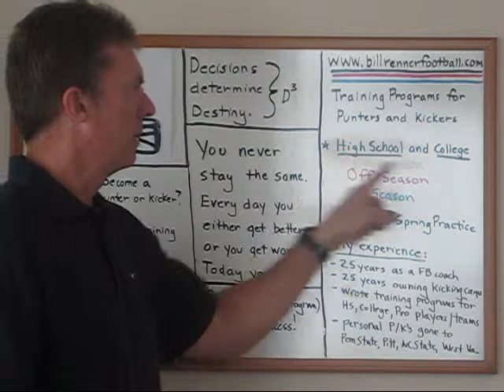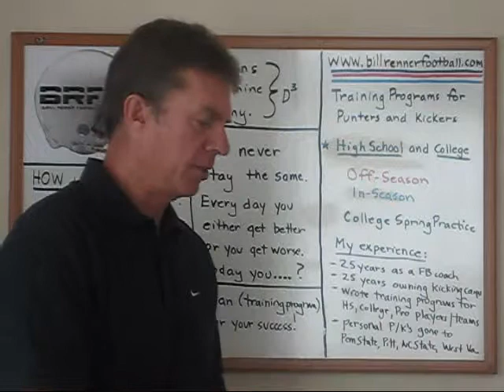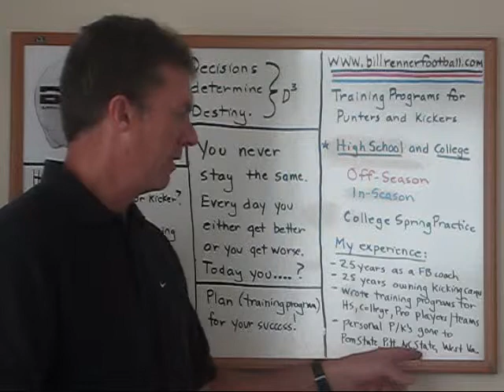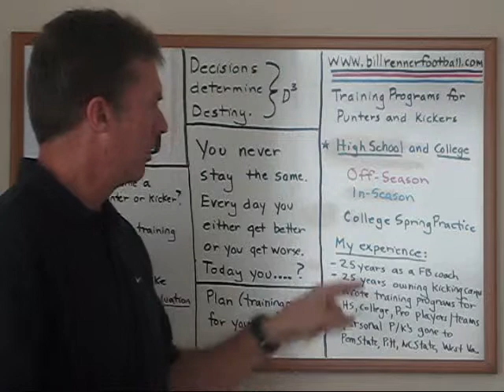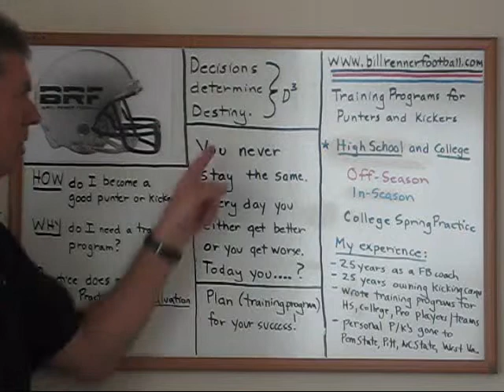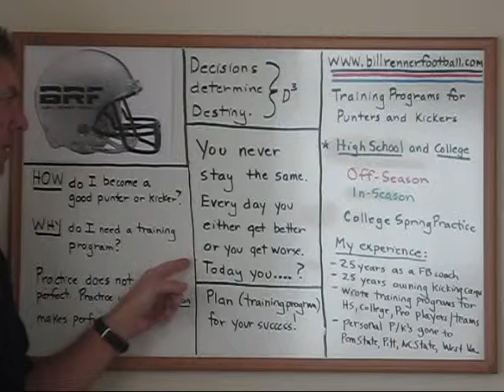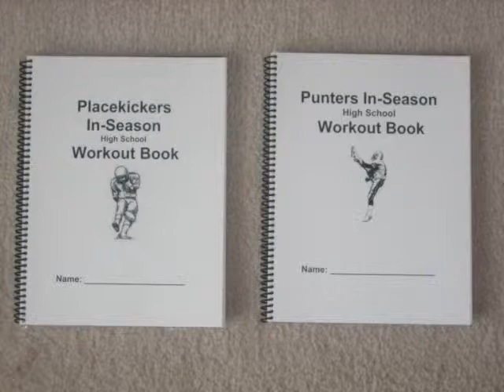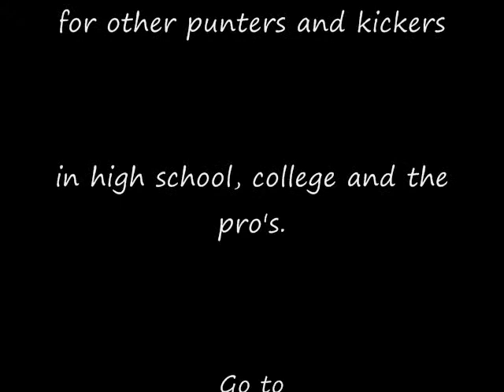HOW Do I Become a Better Punter or Kicker Part 2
In Part 2, Coach Bill Renner explains the TYPE of training program you need and tells you what training programs he provides to help you reach your full potential .   With over 25 years of experience as a football coach and training punters and kickers of all levels he can give you the plan for becoming successful at punting and kicking.